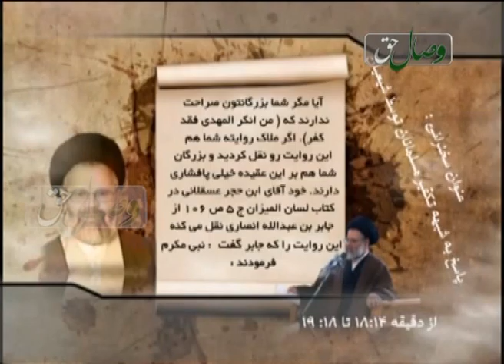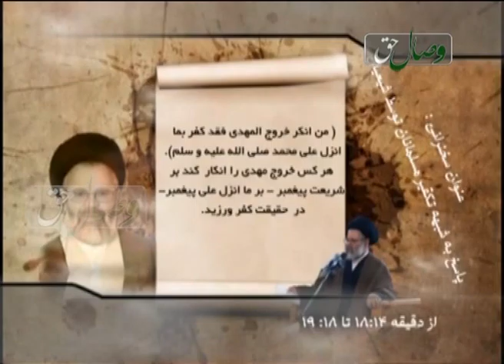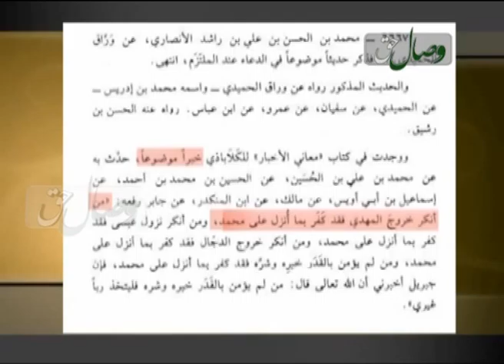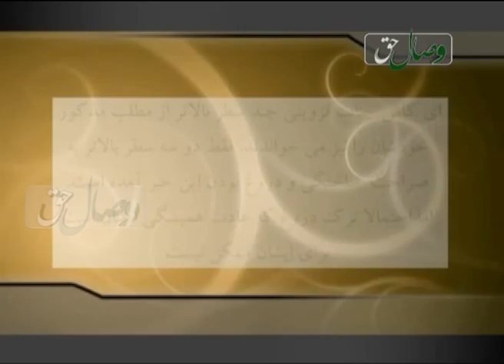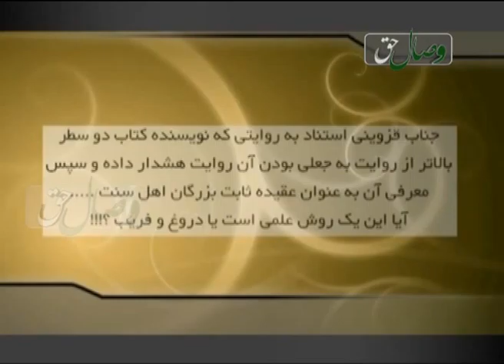Сислсилаи дуруғҳо ва хиёнатҳои Қазвини. қисми 3